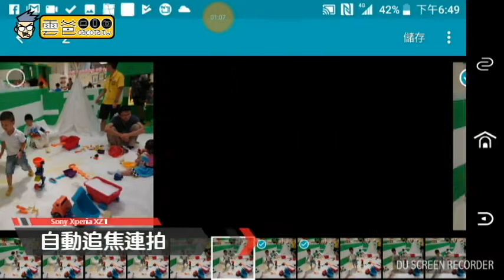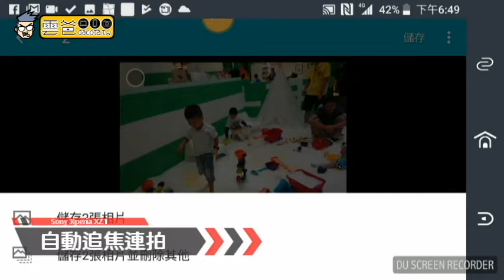Sony Xperia XZ1-自動追焦連拍2 mp4